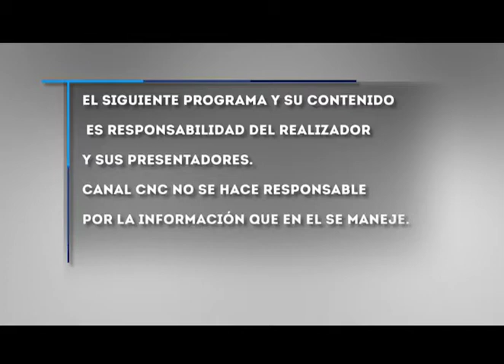Los Astros, su destino y los sueños con el maestro mayor Daber Hurbay - Jueves 27 Mayo 2021